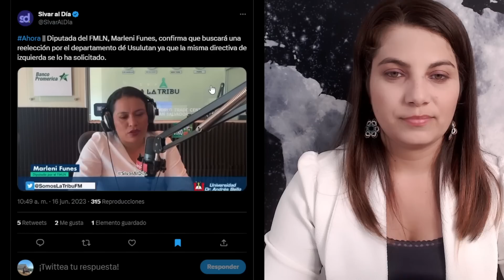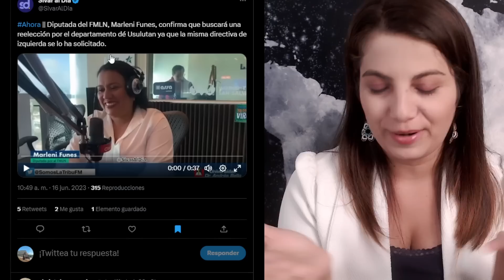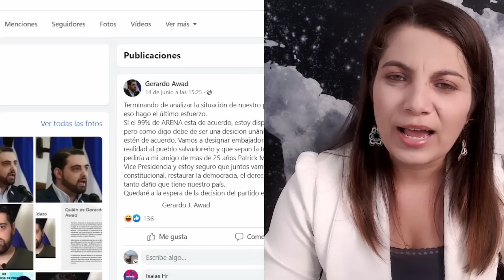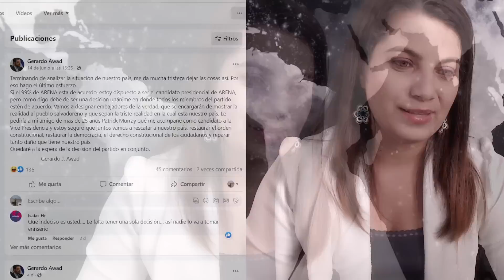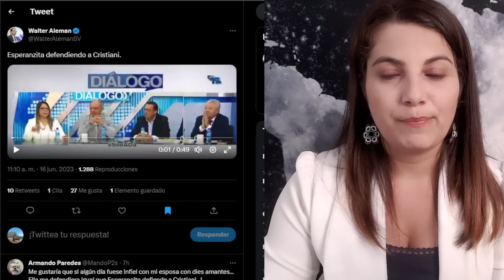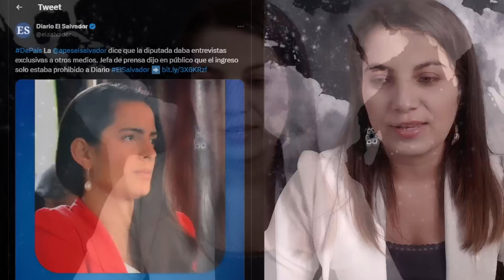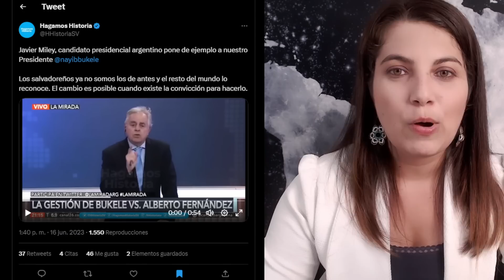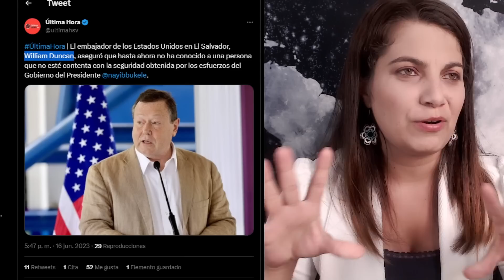ASOMBROSO! TV CHINA revela su ESTRATEGIA con BUKELE y EL SALVADOR / EMBAJADOR DUNCAN RUGE CON FUERZA